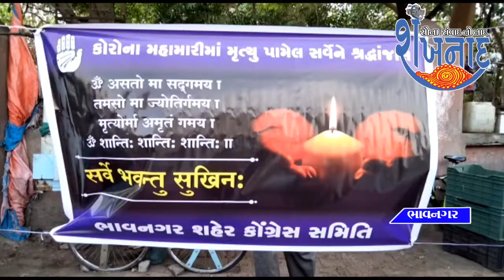ભાવનગર ખાતે કોગ્રેસ સમિતિ દ્રારા કોરોના માં મૃત્યુ પામેલા લોકોને શ્રધ્ધાંજલિ આપવામાં આવી હતી